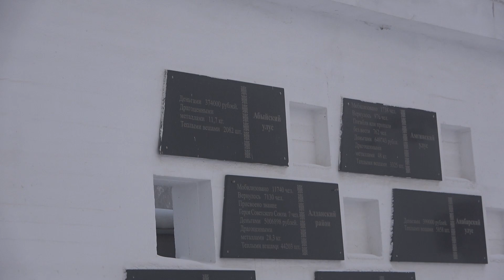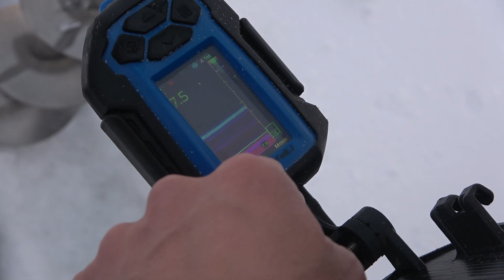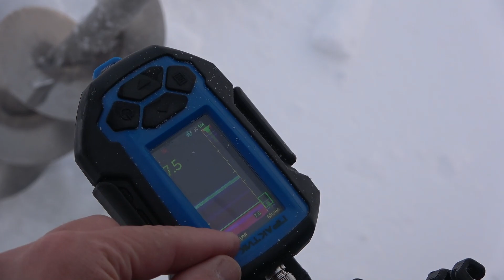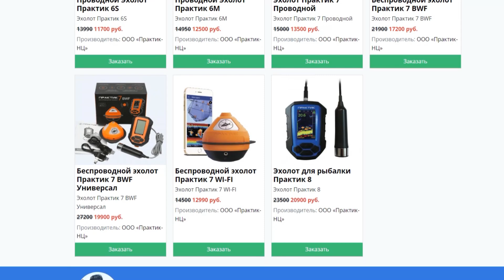ЭТОТ РЫБАК ПОЙМАЕТ ДАЖЕ В ЦЕНТРЕ ГОРОДА!!!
рекомендую и ношу костюмы от фирмы ХСН Арктика 3 и Rescuer 6 ссылка

рекомендую и ношу сапоги фирмы Evashoes КАБЛАН ПУ ЭКСТРИМ до-100С ссылка